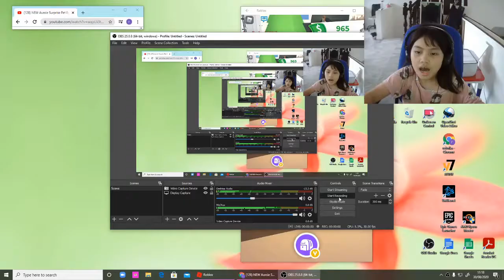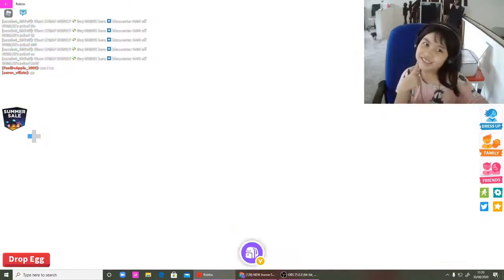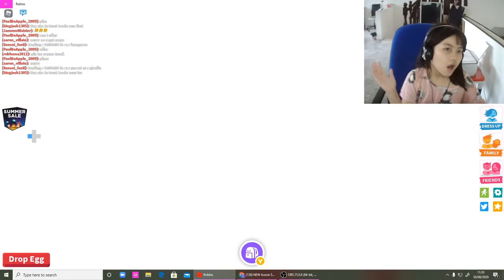tring to get an Emu is because the Emu is so cute but i just got a Australian kelpie (it is cute tho